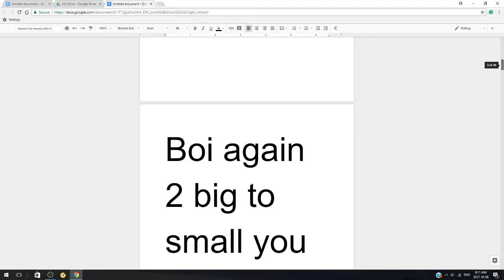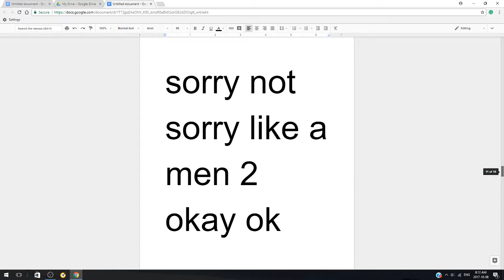The Irwinkumarsbars- Boi Dont Mess With Me ft. Bobby and Maniacz The Destroyer (Lyric Video)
I know is spell boy wrong it just a song